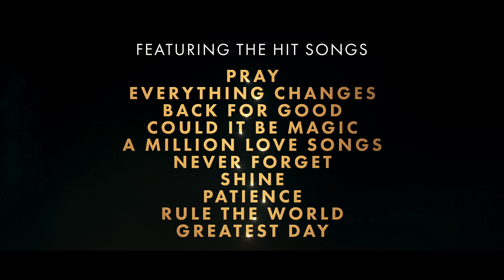Greatest Days: Take That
Cinema | (12A) | 112 minutes | 15 June | 8pm

Join us at the Brewery Arts Cinema for an exlusive Greatest Days live broadcast premiere event on 15th June!

Greatest Days is the feel-good and universal story of love and friendship featuring the hit songs of Take That and adapted from the smash stage show by the writer of Calendar Girls.

We follow five best friends who have the night of their lives seeing their favourite boy band in concert. Twenty-five years later their lives have changed in many different ways as they reunite for one more epic show by their beloved band, to relight their friendship and discover that maybe their greatest days are ahead of them.

Relight Your Fire with this sensational new production of Take That’s smash hit musical Greatest Days. The musical features more than 15 record-breaking Take That songs, alongside a heart-warming and hilarious story of love, loss and laughter from award-winning writer Tim Firth that will make your heart Shine.